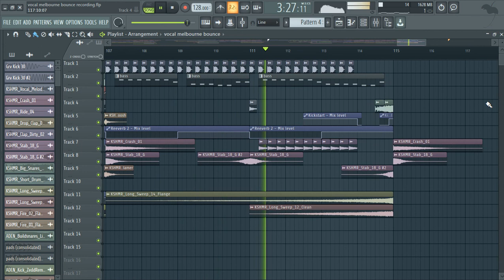House - Trigger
nice house type beat